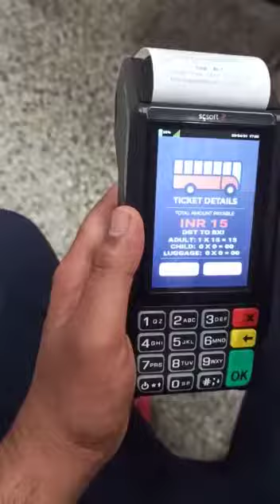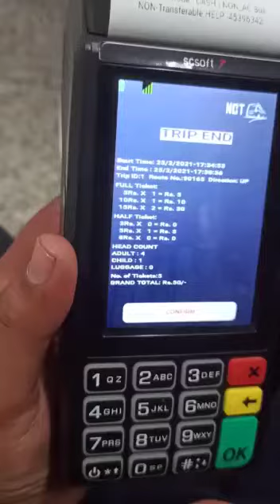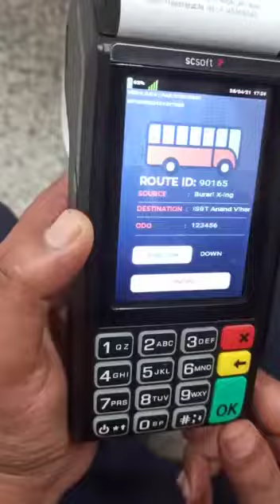DTC ETM Machine Training Part 4